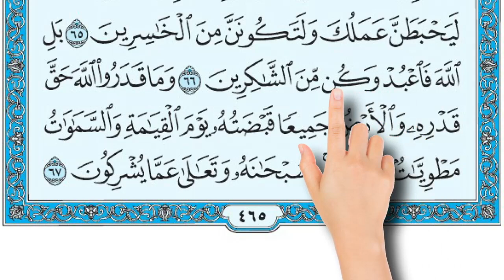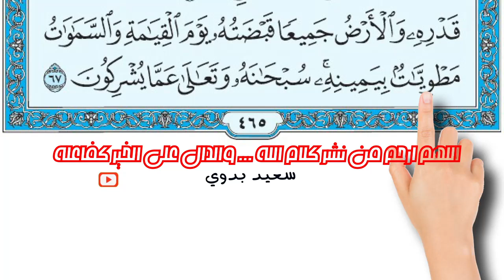سورة الزمر صفحة 465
أَوْ تَقُولَ لَوْ أَنَّ اللَّهَ هَدَانِي لَكُنْتُ مِنَ الْمُتَّقِينَ (57) أَوْ تَقُولَ حِينَ تَرَى الْعَذَابَ لَوْ أَنَّ لِي كَرَّةً فَأَكُونَ مِنَ الْمُحْسِنِينَ (58) بَلَى قَدْ جَاءَتْكَ آَيَاتِي فَكَذَّبْتَ بِهَا وَاسْتَكْبَرْتَ وَكُنْتَ مِنَ الْكَافِرِينَ (59) وَيَوْمَ الْقِيَامَةِ تَرَى الَّذِينَ كَذَبُوا عَلَى اللَّهِ وُجُوهُهُمْ مُسْوَدَّةٌ أَلَيْسَ فِي جَهَنَّمَ مَثْوًى لِلْمُتَكَبِّرِينَ (60) وَيُنَجِّي اللَّهُ الَّذِينَ اتَّقَوْا بِمَفَازَتِهِمْ لَا يَمَسُّهُمُ السُّوءُ وَلَا هُمْ يَحْزَنُونَ (61) اللَّهُ خَالِقُ كُلِّ شَيْءٍ وَهُوَ عَلَى كُلِّ شَيْءٍ وَكِيلٌ (62) لَهُ مَقَالِيدُ السَّمَاوَاتِ وَالْأَرْضِ وَالَّذِينَ كَفَرُوا بِآَيَاتِ اللَّهِ أُولَئِكَ هُمُ الْخَاسِرُونَ (63) قُلْ أَفَغَيْرَ اللَّهِ تَأْمُرُونِّي أَعْبُدُ أَيُّهَا الْجَاهِلُونَ (64) وَلَقَدْ أُوحِيَ إِلَيْكَ وَإِلَى الَّذِينَ مِنْ قَبْلِكَ لَئِنْ أَشْرَكْتَ لَيَحْبَطَنَّ عَمَلُكَ وَلَتَكُونَنَّ مِنَ الْخَاسِرِينَ (65) بَلِ اللَّهَ فَاعْبُدْ وَكُنْ مِنَ الشَّاكِرِينَ (66) وَمَا قَدَرُوا اللَّهَ حَقَّ قَدْرِهِ وَالْأَرْضُ جَمِيعًا قَبْضَتُهُ يَوْمَ الْقِيَامَةِ وَالسَّماوَاتُ مَطْوِيَّاتٌ بِيَمِينِهِ سُبْحَانَهُ وَتَعَالَى عَمَّا يُشْرِكُونَ (67)